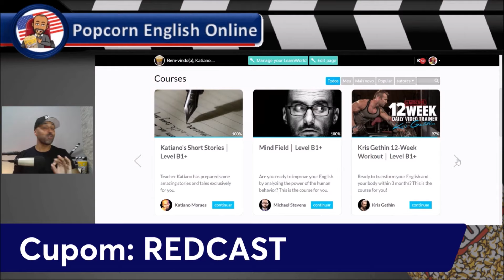QUANDO UM FAVELADO PEGA UMA LOIRA, ELE VENCEU NA VIDA | REDCAST | FLÁVIO GARAGE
▶ POPCORN ENGLISH:
CUPOM REDCAST

INSTAGRAM DOS ANFITRIÕES:
• Junior Masters: @submundoIntelectual
• Miguel: @atitudealfa.aficial